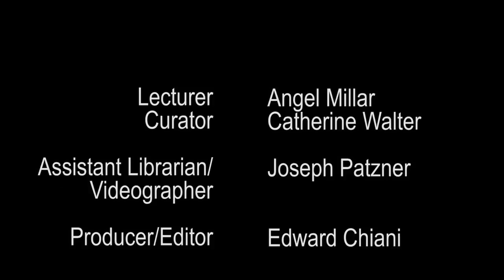Masonic Tracing Boards and The Ancient Mysteries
Artist and Author Angel Millar spoke about the history of the symbols of Freemasonry and their significance for personal and spiritual development.  This lecture was presented on February 25, 2017.

The views expressed are personal opinions of the speaker and do not necessarily reflect the views and/or opinions of the Grand Lodge of Free and Accepted Masons in the State of New York or the Chancellor Robert R Livingston Library.